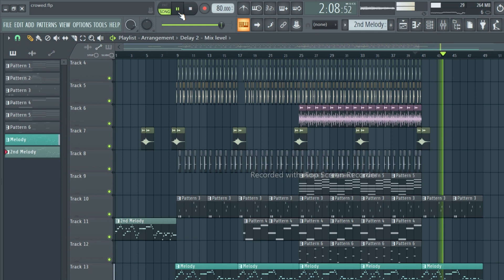Modern Folk Song "Mae Nang Songkran"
DJ Kaopang updates the classic Thai folksong "แม่นางสงกรานต์ Mae Nang Songkran" in this modern production. Listen for the pentatonic melody set over jazzy minor chords, listen for the blend of programmed Western drums and sampled Thai percussion, listen for the crackle of a vinyl record placing this ancient melody into the new old-modern "lo-fi" genre.